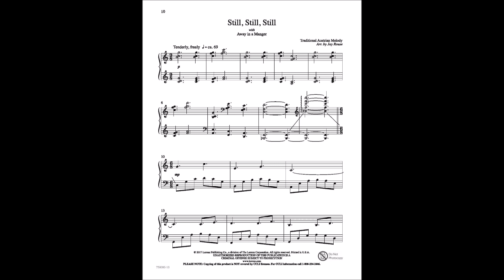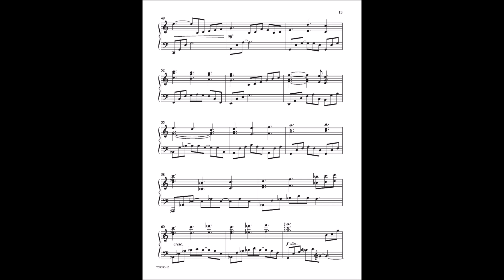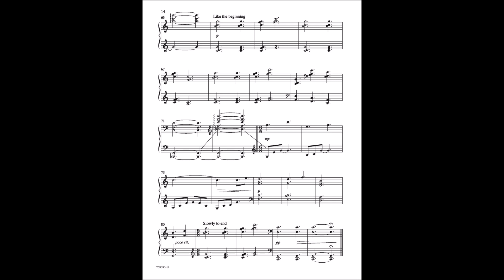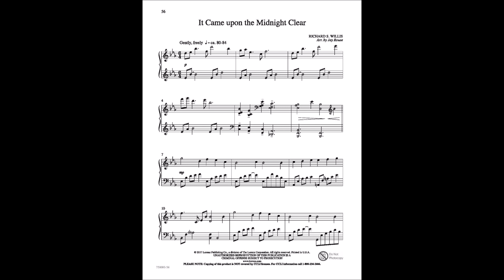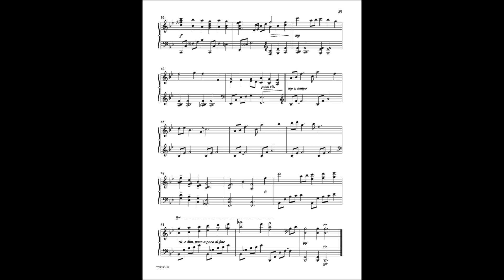A Still and Silent Night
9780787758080 - During your busy holiday season, take a few moments at the piano for peace and reflection with "A Still and Silent Night." Jay Rouse crafted this collection of his favorite Christmas melodies with exceptional mastery and flair. The titles included vary in difficulty from moderately easy to moderately advanced, resulting in a delightfully versatile resource.